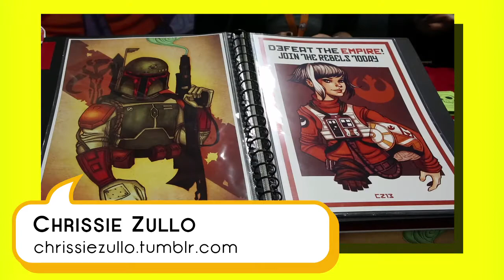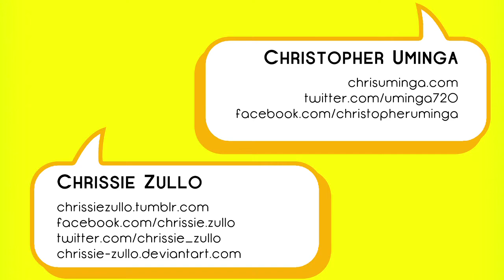San Diego Comic Con 2013 - Artists' Alley Interview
We got to talk to two very talented artists at the Comic Con Artists' Alley - Chrissie Zullo and Chris Uminga. They told us about their Comic Con experience and also gave some great advice to aspiring artists.

Check out their awesome work!

Troll Free Productions presents DeToonified:
Sapphire and Sarah share their nerdy excitement about all things animation.
They made it their mission to prove how mind blowingly beautiful, brilliant, funny and deep animation can be.

Detoonify: to remove the misconception that all animated films are cartoons.
Origin: this century: derived from the words "to declassify" and "cartoon."